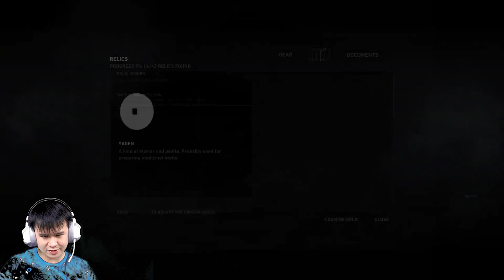Lara Galau, Gue Ikutan Galau! - Tomb Raider Indonesia - Part 4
Galau banyak masalah hidup, Lara benar-benar seorang strong girl!
Ya kayak gue banyak masalah hidup tapi strong kok!
Hahahaha.